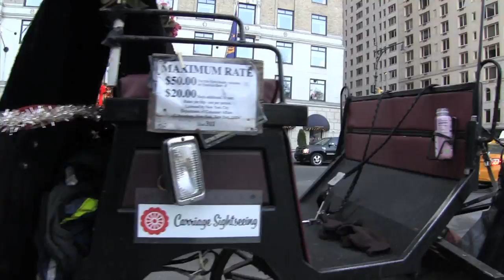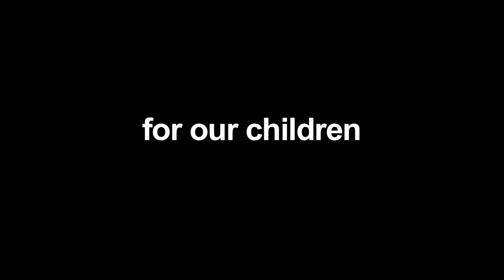300 Carriage Drivers & 220 Horses Wish NYC "A MERRY LITTLE CHRISTMAS" 12/25/14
Thank you to my friend Kenny Vance. 300 Carriage Drivers, their 400 Children and 220 Horses with NYC a Very Merry Christmas and Joyous Holiday Season. Save Our Horses